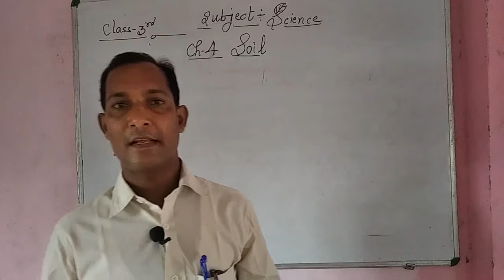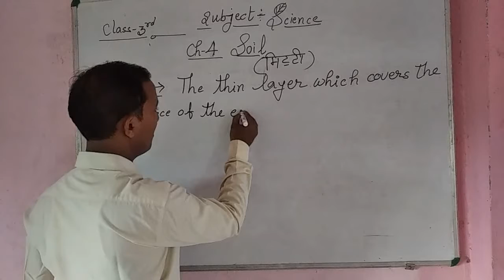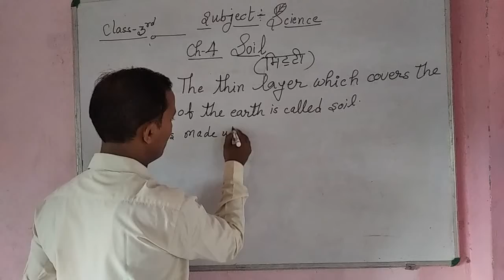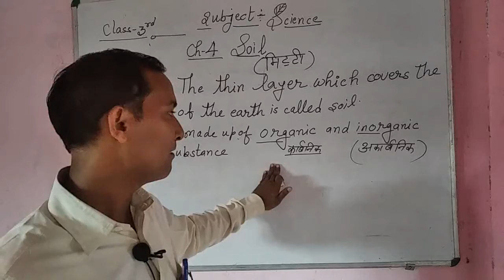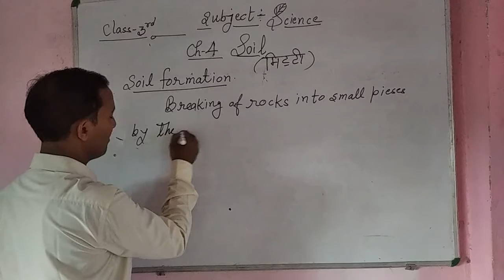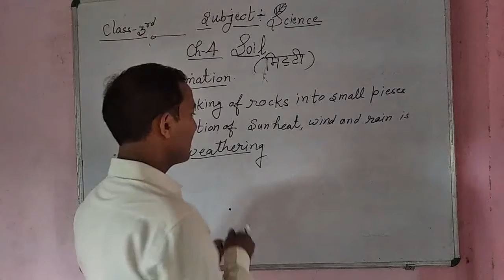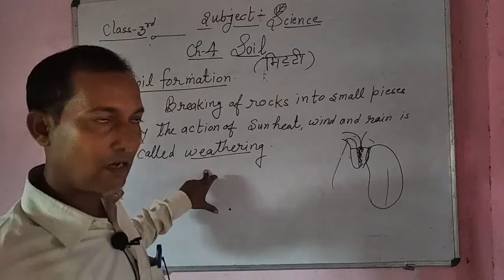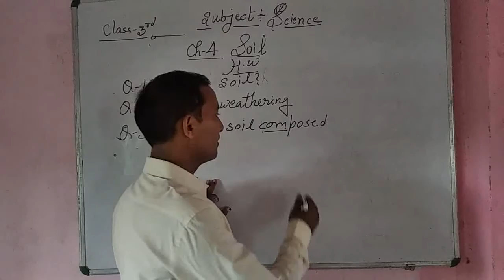Class-3rd/Science/Ch-4/Soil by Umar Sir